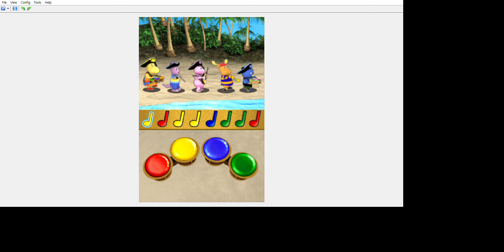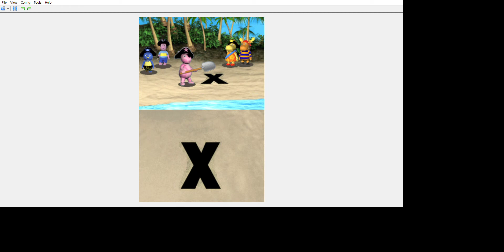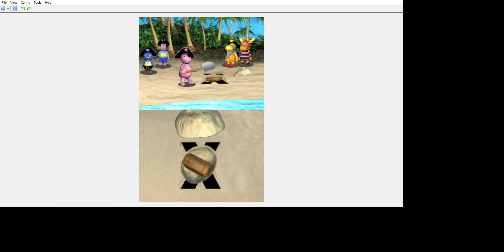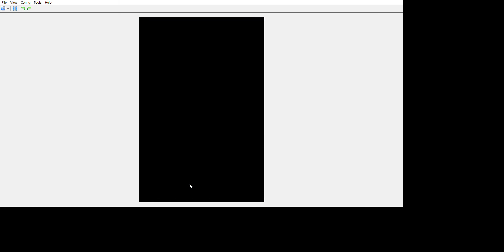배리나 와 배리나의 입양된 딸내미가 비키니 입고 임신한채로 내 침대위에 누워있는 장면을 보고 딸을 치고 있습니다.